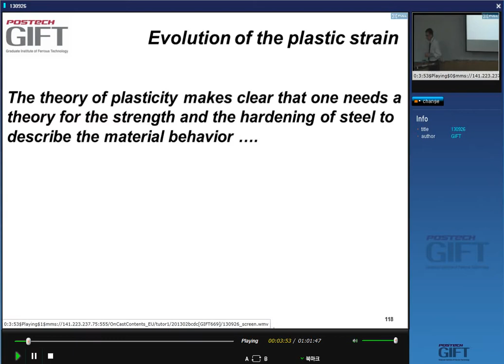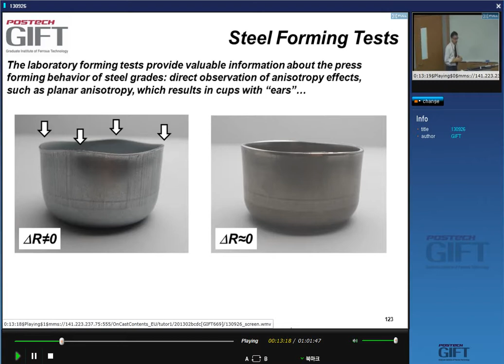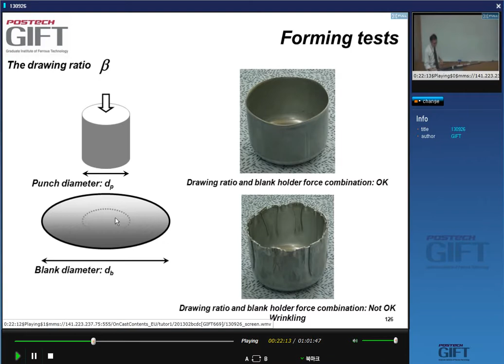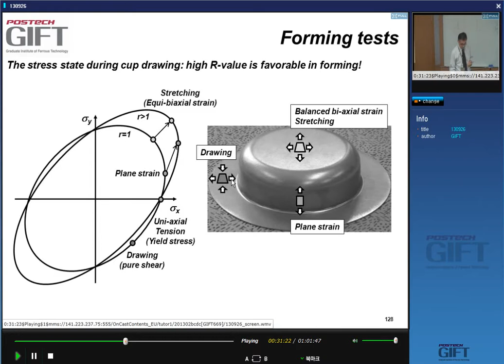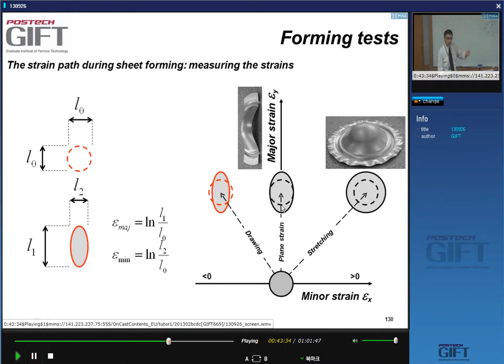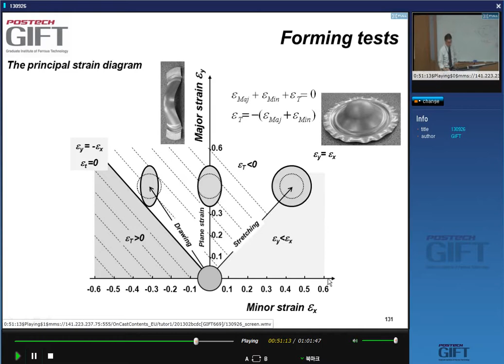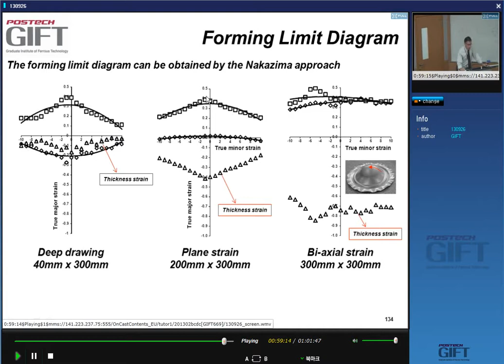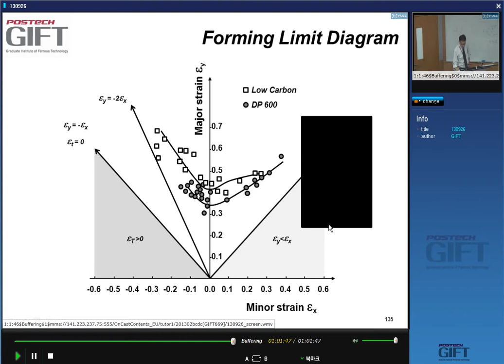Mechanical properties of steels - 7: evolution of plastic strain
The seventh in a series of lectures given by Professor Bruno de Cooman of the Graduate Institute of Ferrous Technology, POSTECH, South Korea. This particular lecture develops further the concepts of plasticity with a focus on the formability of steels, particularly those for automotive applications.